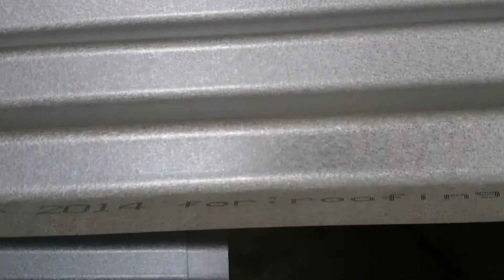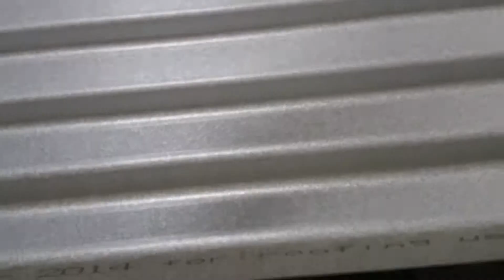GI/PPGI tile roll forming machine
Professional manufacturer of roll forming machine in China with reliable machine quality.

Taicang Global Machinery Co., Ltd